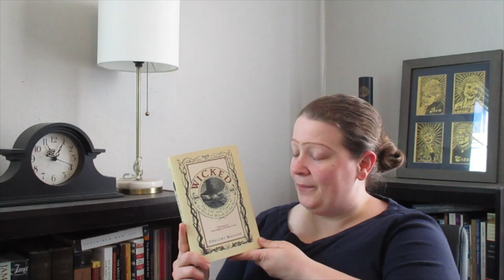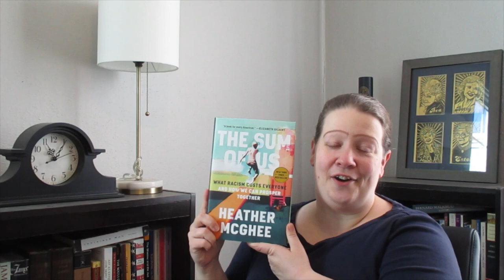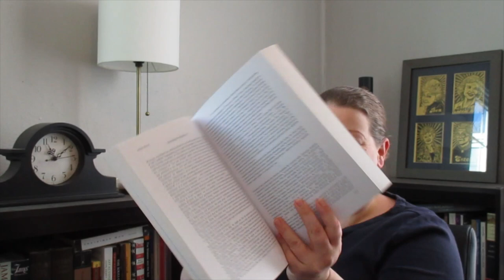BookTube Spin #5 List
Let me know if you are participating in the spin.

Books mentioned:
Rebecca Walker, Black, White, and Jewish
Matthew Festenstein, Pragmatism & Political Theory
Cheshire Calhoun, Feminism, the Family, and the Politics of the Closet
Gregory Maguire, Wicked
Alfred Kazin, On Native Grounds
Heather McGhee, The Sum of Us
Kazuo Ishiguro, When We Were Orphans
Ludwig Lewisohn, The Island Within
John R. Shook & Joseph Margolis (eds.), A Companion to Pragmatism
Erica Jong, Fear of Flying
Fred Brooks, The Design of Design
Primo Levi, Survival in Auschwitz
Ralph Ellison, Shadow and Act
Philip Roth, Portnoy’s Complaint
Sandra Cisneros, Woman Hollering Creek and Other Stories
Eli Evans, The Provincials
Clive Barker, The Hellbound Heart
Andrew Bacevich (ed.), The Short American Century: A Postmortem
Harry Freedman, The Talmud: A Biography
Toni Morrison (ed.), Race-ing Justice, En-gendering Power